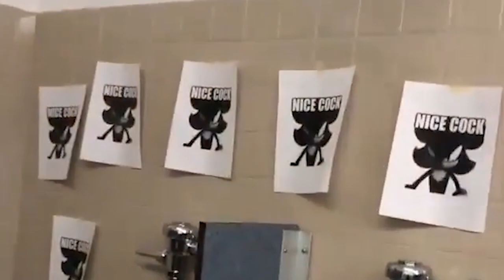Brooklyn Tech 2077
The most anticipated game of 2020.